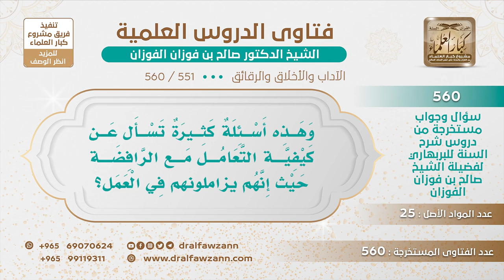[551 -560] كيفية التعامل مع الرافضة في العمل - الشيخ صالح الفوزان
-"السؤال: وهذه أسئلة كثيرة تسأل عن كيفية التعامل مع الرافضة حيث إنهم يزاملونهم في العمل؟
الجواب: كلٌ يؤدي عمله، كل يؤدي عمله، وأنت لا تنبسط معهم أو تتضاحك معهم، أَدِّ عملك وخلاص، واتركهم عنك.
للاشتراك في قناة الشيخ صالح الفوزان
سؤال وجواب من شرح السنة للبربهاري ( 560 ) مقطع

للاستفسار والإقتراحات والدعم
رئيس الفريق
لمشروع كبار العلماء